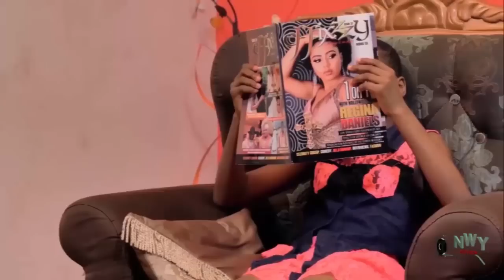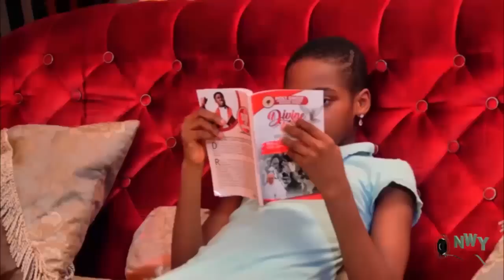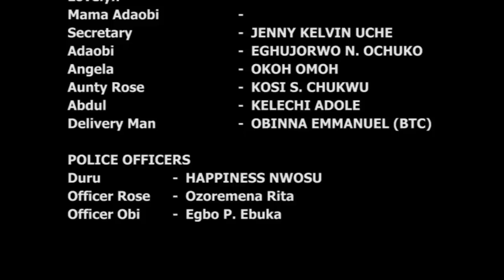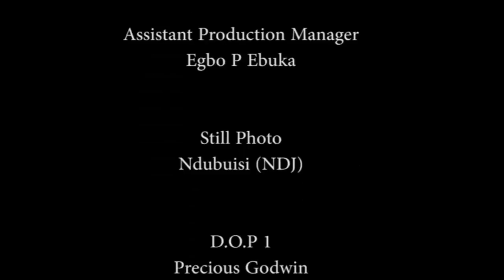Don't Miss This Movie Of How Innocent Single Mother Was Accused & Treated Badly Afta Her Husband Die